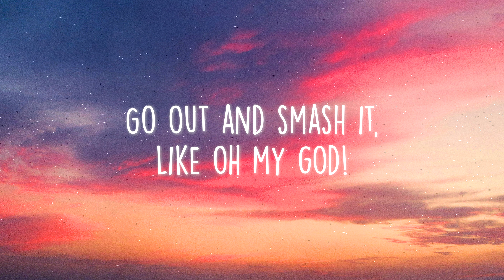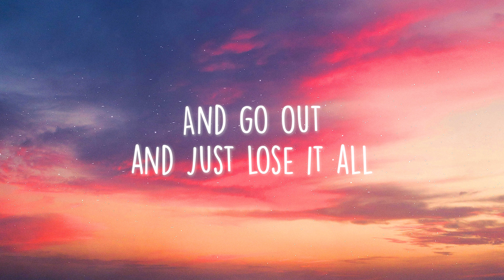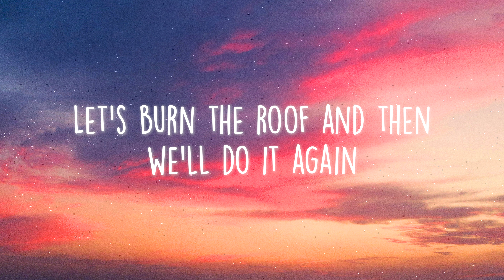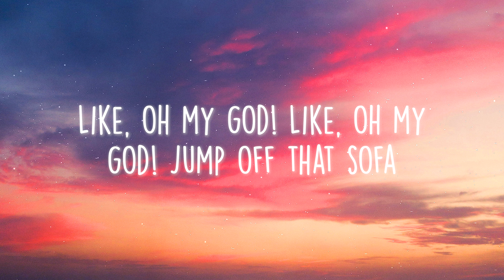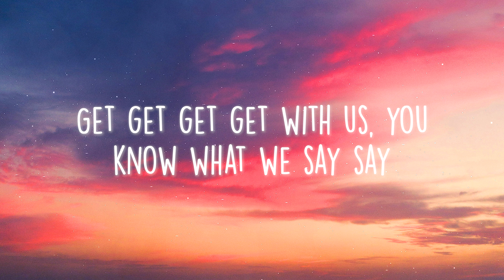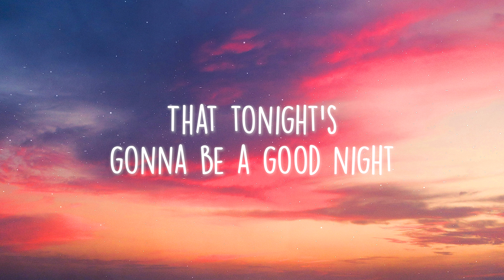The Black Eyed Peas - I Gotta Feeling (Lyrics)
🎤 Lyrics: The Black Eyed Peas - I Gotta Feeling

[Chorus: will.i.am with Fergie]
I got a feelin'
A feelin'
A feelin' (Wooh-ooh)
A feelin' (Wooh-ooh)
That tonight's gonna be a good, good night (Fee-)

[Verse 1: will.i.am & Fergie]
Tonight's the night, let's live it up
I got my money, let's spend it up (Fee-)
Go out and smash it like, "Oh, my God!"
Jump out that sofa, let's kick it off (Fee-)
If we get down, and go out, and just lose it all
I feel stressed out, I wanna let it go
Let's go way out, spaced out, and losin' all control
Fill up my cup, mazel tov
Look at her dancing, just take it off (Fee-)
Let's paint the town, we'll shut it down
Let's burn the roof and then we'll do it again (Fee-)
Let's do it, let's do it, let's do it, let's do it
And do it, and do it, let's live it up
And do it, and do it, and do it, do it, do it
Let's do it, let's do it, let's do it

'Cause I got a feelin' (Wooh-ooh)

[Verse 2: will.i.am & Fergie]
Tonight's that night (Hey), let's live it up (Let's live it up)
I got my money (My pay), let's spend it up (Let's spend it up)
Go out and smash it (Smash it) like, "Oh, my God!" (Like, "Oh, my God!")
Jump out that sofa (Come on), let's kick it off
Fill up my cup (Drank), mazel tov (l'chaim)
Look at her dancing (Move it, move it), just take it off
Let's paint the town (Paint the town), we'll shut it down (Shut it down)
Let's burn the roof and then we'll do it again
Let's do it, let's do it, let's do it, do it, do it, do it

[Bridge: will.i.am with Fergie]
Here we come, here we go, we gotta rock...
Easy come, easy go, now we on top...
Fill the shot, body rock, rock it don't stop...
Round and round, up and down, around the clock...
Monday, Tuesday, Wednesday and Thursday (Do it)
Friday, Saturday, Saturday to Sunday (Do it)
Weekend get get get with us, you know what we say
Party every day, p-p-p-party every day

[Outro: will.i.am]
(Woo-hoo)